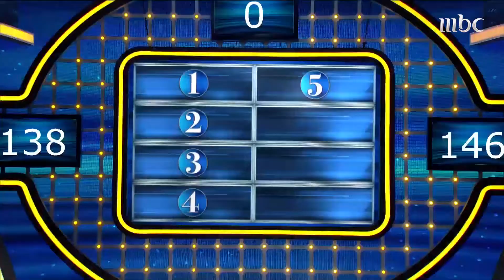الخطأ يعني الخسارة! عائلة الخضير في ظرف صعب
الخطأ يعني الخسارة!
عائلة الخضير في ظرف صعب